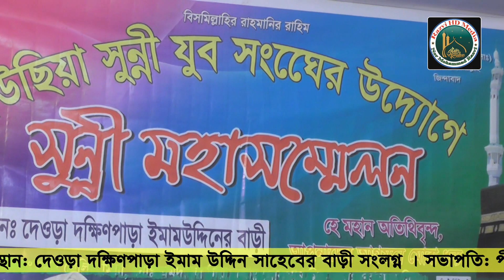নবিজির ভালবাসা সম্পর্কে সেরা বয়ান || মাওলানা সদিরুল ইসলাম জিহাদি Razvi HD Media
হক নিয়ে আমাদের পথ চলা
আমাদের Youtube Channel পক্ষ থেকে সবাই কে অভিন্দন। আমাদের এই ইসলামিক চ্যালেনটি সুন্নীয়তের খেদমত করা চেষ্টা করি।এবং সুন্নীয়তের আলেমগণের ওয়াজ আপলোড করি থাকি, বিশেষ করে আগ্রহী বক্তাদের ভিডিও আপলোড করি থাকি।
★পরিবেশনা  " Razvi HD Media" আমরা ওয়াজ মাহফিল ভিডিও,প্রজেক্টর ভাড়া দিয়ে থাকি।ও ভিডিও ইউটুবে আপলোড করে থাকি,এবং যারা যারা ভিডিও ইউটুবে আপলোড করা ইচ্ছুক
তাদের জন্য যোগাযোগ।।।।।
নাম-নুর মোহাম্মদ রেজভী।
গ্রাম-ভাদুঘর,ব্রাহ্মণবাড়িয়া,বাংলাদেশ।
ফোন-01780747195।